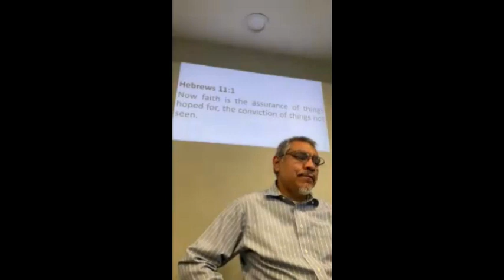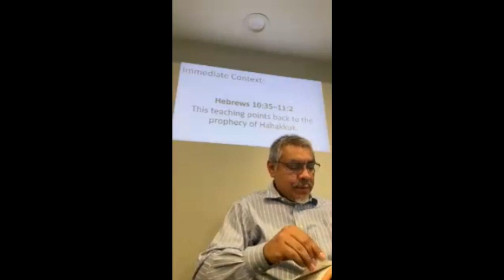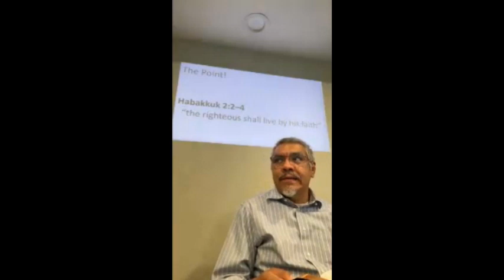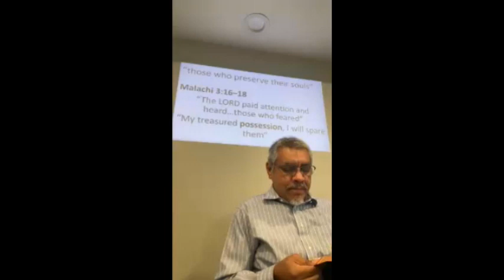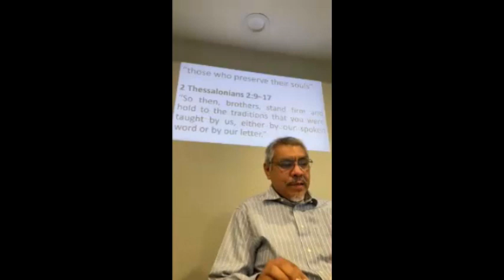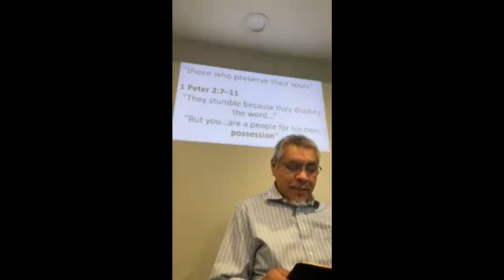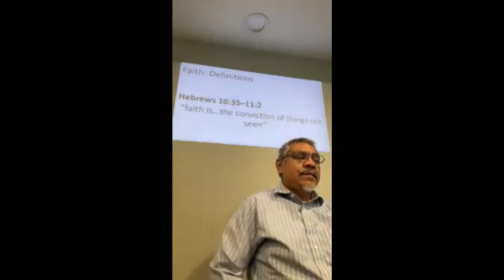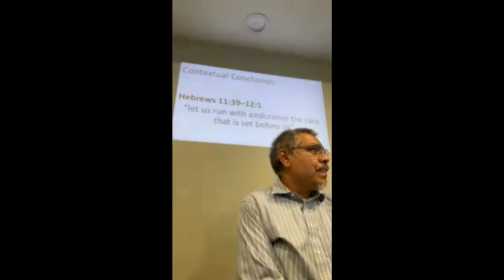Faith Is...: Keep Going!